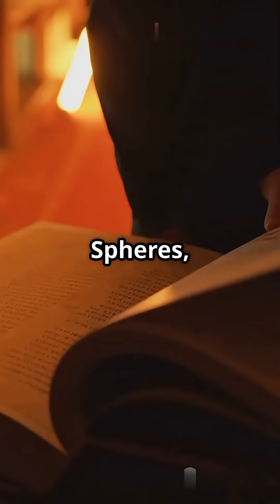Science didn’t rise easily it survived by inches This is the revolution that nearly vanished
We celebrate the Scientific Revolution as the golden age that birthed modern science—but what if it nearly collapsed before it even began? In this gripping deep dive, discover the forgotten battles, religious suppressions, and personal rivalries that almost killed the revolution that gave us Newton, Galileo, and Kepler.

Why did the Church fear the telescope? How did one banned book change everything? And what secret threats loomed over the minds reshaping our world?

This is the untold story of how fragile truth once was—and how close humanity came to losing its greatest leap forward.